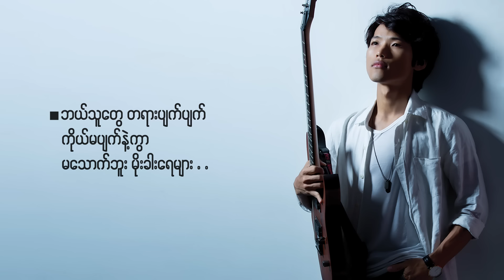မိုးခါးရေ by David Lai (MOE KHAR YAE)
မိုးခါးရေ
တေးရေး - ဆောင်းဦးလှိုင်
တေးဆို - David Lai

V1. ငါလေအမှန်အတိုင်းပဲ စကားတွေဆို အဖြူထည် ငါ့နှလုံးသားမယိမ်းယိုင်ဖို့
လျှောက်တဲ့လမ်းတိုင်း ဖြောင့်တန်းအောင်
စဉ်းစားမိသမျှ ညီမျှအောင်
စာနာတတ်သော လူသားတစ်ယောက်ဖြစ်ချင်တယ်

V2. လူတွေကို ငါခွင့်လွှတ်တတ်လာတယ်
တစ်ခါတစ်ရံ မျှော်လင့်သလောက်မဖြစ်ပေမဲ့
အမြဲတမ်းအရှုံးပေးနေတဲ့ ငါ့ကိုချနင်းပြီး ဟားတိုက်လှောင်အုံးမလား ခံနိုင်ရည်ရှိသောလူသား တစ်ယောက်ဖြစ်ချင်တယ်

Cho: တကယ်ဆိုရင် လူ့ဘဝတိုတောင်းလွန်းလှပါတယ် စာနာစိတ်များ နည်းပါးမသွားစေနဲ့/ မာန်မာနများ ရန်ငြိုးများမရှိစေနဲ့...
ဘယ်သူတွေတရားပျက်ပျက် ကိုယ်မပျက်နဲ့ကွာ
မသောက်ဘူး မိုးခါးရေများ
Music..

Bridge: လောကသစ္စာ အမှန်ဆိုတာ ငုတ်လျှိုးလည်းခဏ ယုံကြည်ရာဆီ အပြုံးမပျက်သွား
စာနာစိတ်ကလေးထား အခက်ခဲကြားမှာ မသောက်ဘူး မိုးခါးရေများ

Cho: တကယ်ဆိုရင် လူ့ဘဝတိုတောင်းလွန်းလှပါတယ်
မာန်မာနများ ရန်ငြိုးများ မရှိစေနဲ့
ဘယ်သူတွေတရားပျက်ပျက် ကိုယ်မပျက်နဲ့ကွာ မသောက်ဘူး မိုးခါးရေများ

စာနာစိတ်ကလေးထား အခက်ခဲကြားမှာ
မသောက်ဘူး မိုးခါးရေများ

ဘယ်သူတွေတရားပျက်ပျက် ကိုယ်မပျက်နဲ့ကွာ
မသောက်ဘူး မိုးခါးရေများ
(သီဆို/ေတးသံသြင္း ခြင့္ျပဳတဲ့၊ ေလးစားရတဲ့ ကိုေဆာင္းဦးလိႈင္ ေက်းဇူးတင္လွ်က္)